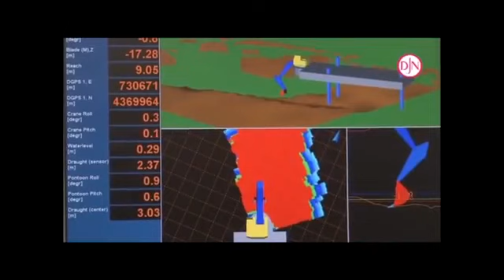Types of Dredgers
Xuzhou Shangheng Engineering Machinery Co., Ltd. is a subcompany of Shanghai Eagleflying Industrial Co., Ltd., which has over years of development become a heavy industry group. Our main products include large scale cutter suction dredger, gold dredger, sand transportation ship, multi-function service work boat, etc., which widely used in sand excavating, river dredging, desilting, reclamation for channels and land, port construction, etc. All the products can be customized according to clients requirement.

We have professional R&D department, CAD drawing design center, quality control department, after-sales service department, operating and purchasing department and product testing center. Our company has more than 200 employees, including 6 professional senior engineers on dredger building and researching, and more than 30 intermediate grade technical personnel. They specialize in designing and building dredgers and sand mining machinery. We have established a good cooperative relationship and signed cooperation agreement with a number of Ship Design Institute such as Jiangsu Ship Design Institute, Yancheng Changhe Ship Design Institute and Shanghai Zhouchi Ship Design Co., Ltd., etc.

On the principle of honest, mutual benefit and development, we warmly welcome customers home and abroad to visit our company and talk over with us.